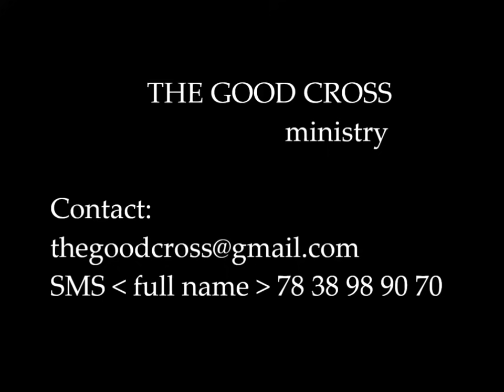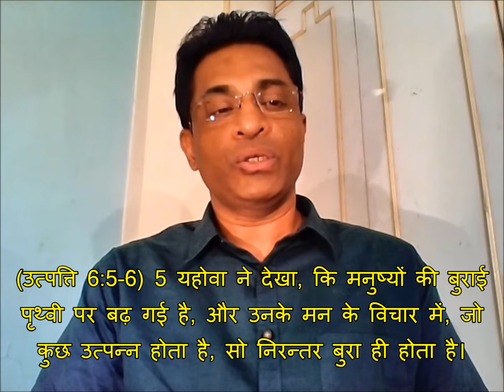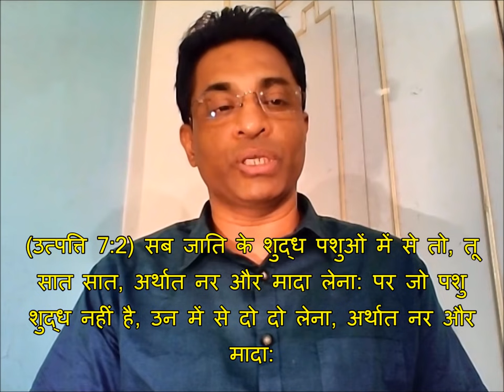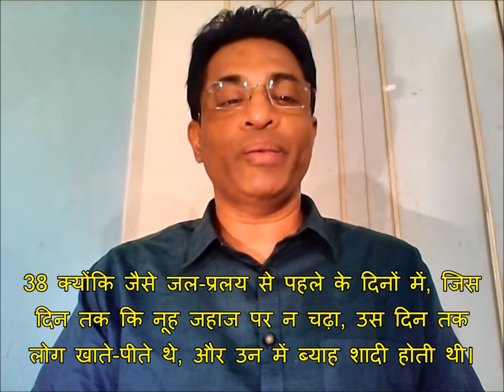नूह के जहाज़ की सच्चाई क्या है? The truth of Noah's Ark? Joseph Paul Hindi Bible Gospel